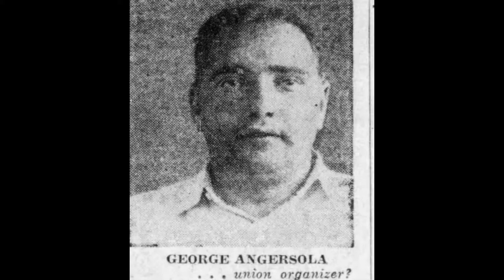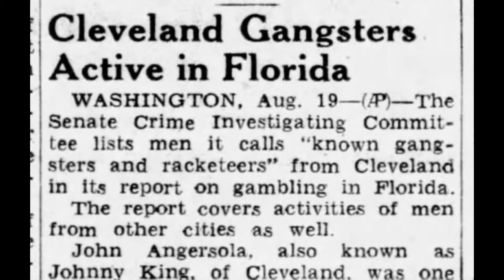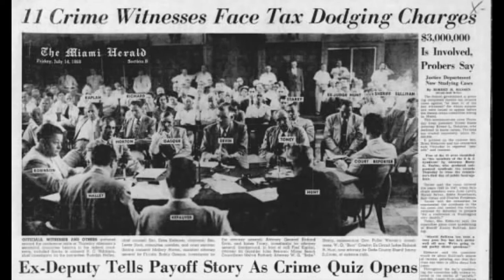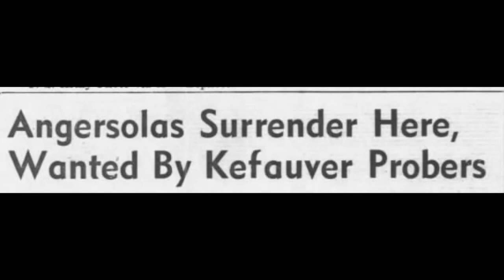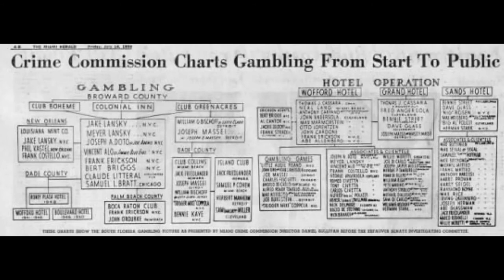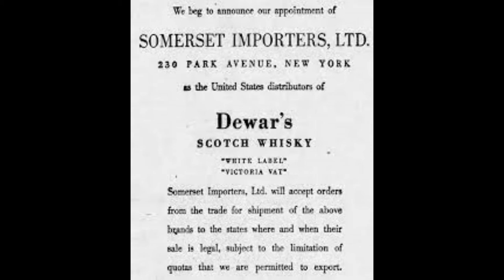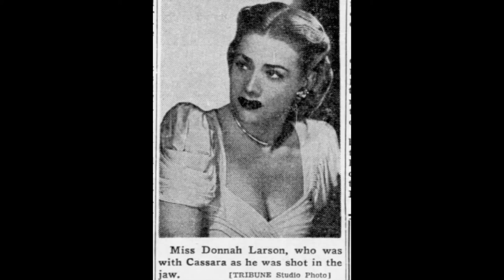Florida's Angersola Brother's and the shooting of Tom Casarra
He set up his distributorship, Somerset Importers, with the relatively small investment of $100,000.
 Within a short time, the franchises were bringing Kennedy $250,000.00 a year.
Kennedy’s southern representative in the business was Charlie Block who was in a separate partnership with Miami gambler, Bert Wingy Grober who was also a friend of Kennedy’s.
That connection proved helpful in 1944, when Kennedy was having a problem breaking his Haig & Haig whisky into the Chicago market.
Kennedy asked Block to put him in contact with Grober who in turn placed Kennedy in to touch with Tom Cassara,

One of Cassara’s business partners in the Raleigh Importing Distributors, 600 S. Michigan av., Scotch whisky handlers, was Chicago gangster Rocco DeStefano. With DeStefano’s help, Cassara was able to work a distribution deal for himself with the Chicago Mobs representative, Joey Fusco.
It was at about this time, late 1941, that Cassara moved to Chicago
Joey Fusco had been one of Al Capone’s most reliable bootleggers and had begun his career as Diamond Joe Esposito right hand man and go between for Esposito and the Genna brother’s gang during the prohibition. In 1931 the Chicago Crime Commission briefly named Fusco public enemy number one.
Joe Kennedy knew Fusco already because he had been a friend with Fusco’s boss, Diamond Joe Esposito during the prohibition.  Before he was gunned on Johnny Torrio’s order, Esposito took credit for saving Kennedy’s life, claiming that Old Joe had come to him for help because the Purple Gang, Detroit’s vicious criminal organization, had placed a contract on his life for bringing bootleg rum into their empire without their permission or paying the usual tribute paid to them.
  Esposito bragged that Kennedy begged him to call to ask the Purple gang to call off the contract on his life. Esposito said he did and supposedly, thereafter Kennedy was in debt to the Chicago Organization.
The story doesn’t sound like it has much merit and it although it may be based in some truth; overall, its facts are very questionable.
However, Joe Fusco traveled in the same company with Murray Humphreys, and Chicago’s Mafia Don’s Paul Ricca and Tony Accardo and was a minor owner, off the books, in the Sands Casino in Las Vegas with two other friends of Joe Kennedy’s, Frank Sinatra and Joe Doc Starcher.
(Starcher was later deported out of the US on Bobby Kennedy’s orders. Starcher claimed it was Joe Kennedy having his revenge. It’s more likely that fate, the Justice Department and a snitch, caught up with him)
In the summer of 1946, Tom Cassara, stupidly sensed that he could become Kennedy’s partner if he could force Joe Fusco out of the picture and distribute Kennedy’s booze in Chicago without a mob tribute, and started talking tough to Fusco.
One night Casara was called into the Trade Winds Bar and Restaurant on Rush Street.
The bars’ owners were two former 42 gang members, Marshal Caifano and Sam “Teets” Battaglia.  Cassara was shot in the mouth outside of the restaurant